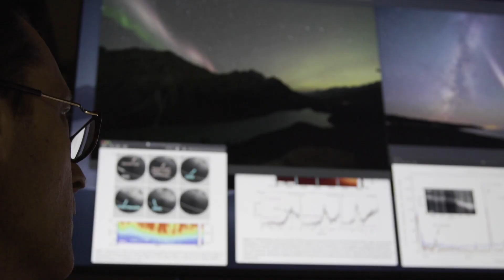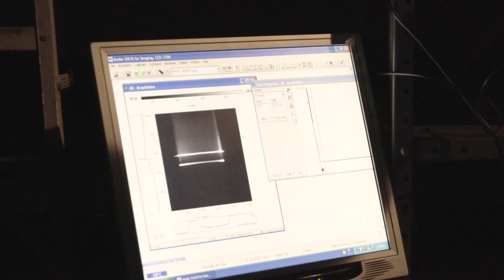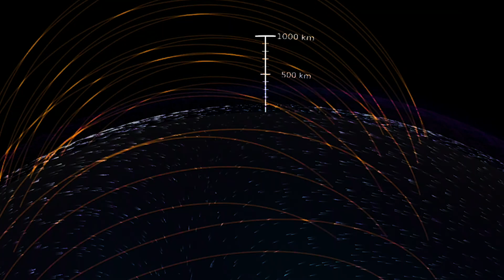Surveying The Northern Lights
As an aurora researcher at the Geophysical Institute of the University of Alaska Fairbanks, Don Hampton has monitored the skies above Alaska for nearly two decades.  Hampton captures thousands of images a night using a myriad of imaging tools that help him to quantify the energy pouring down into earth's ionosphere from particles in the solar wind. By examining the aurora's varying colors as well as radar imaging of aurora's effects, Hampton ultimately hopes to help identify the risks posed by high energy solar particles to satellites and our electrical infrastructure.
Filmed by Christian Baker
Aurora Timelapses by Jason Ahrns

Additional Stock Footage Provided by
Don Hampton, Pond5, Lee Petersen (C.C. 2.0), Bernt Olsen (C.C. 2.0),
NASA NASA/Goddard Space Flight Center's Conceptual Image Lab,
NASA Johnson Space Center and the ISS Space Crew Observation Facility
NASA Earth Science Remote Sensing Facility, NASA Solar Dynamics Observatory,
Steve Sellwood (C.C 2.0), Matthew Stewart (C.C 2.0)